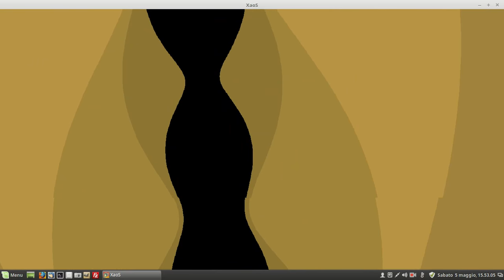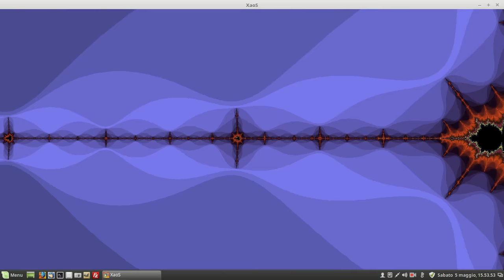Frattali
Insieme di Mandelbroot